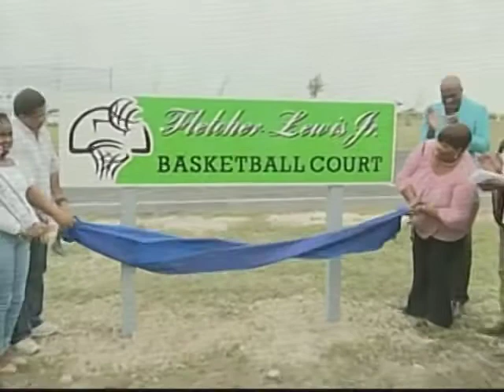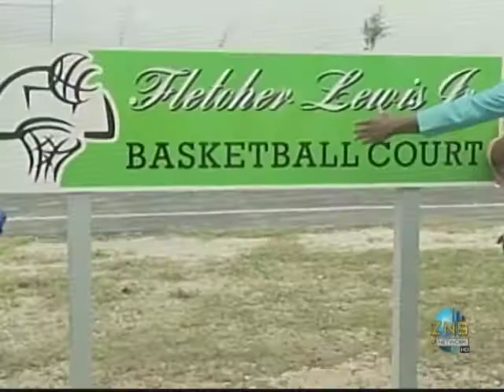Freeport The Bahamas Tonight 06/01/2018 Pt. 3